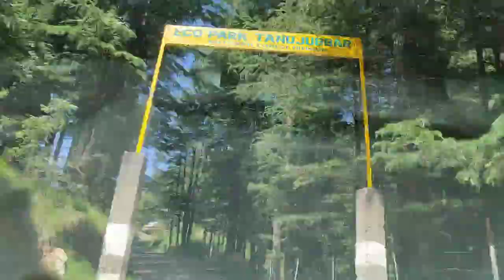Tani Jubber Lake || APPLE VALLEY KOTGARH || NARKANDA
Tani Jubber Lake @ Thanedar near Narkanda, Shimla, Himachal Pradesh. The Tani Jubber Lake is an artificial lake .

It was in this village, where Satyananda Stokes, planted first American apple tree in India in 1916. Kotgarh is known as apple bowl of India and the area is one of the wealthiest in Himachal Pradesh due to its high quality of apple and cherry cultivation.